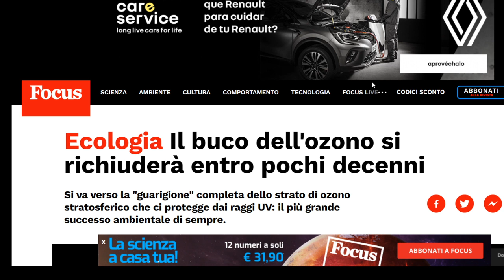SE A DIRLO E' LA SCIENZA? COME LA METTIAMO?